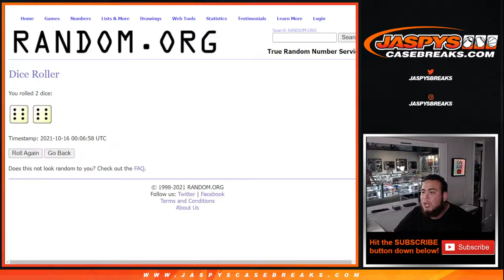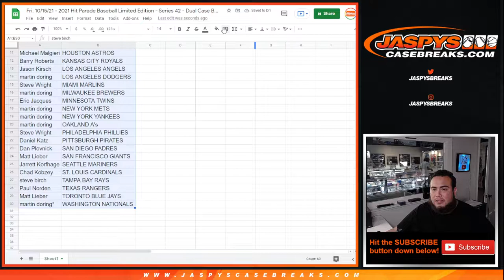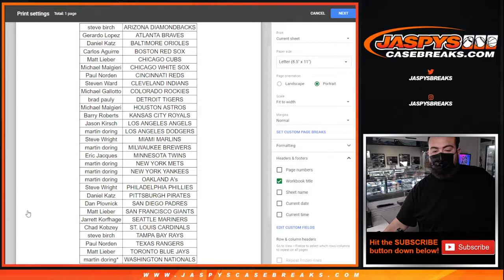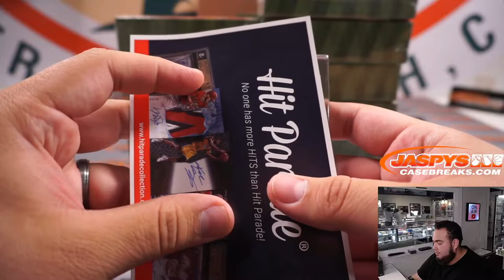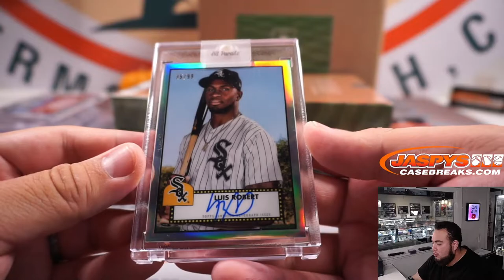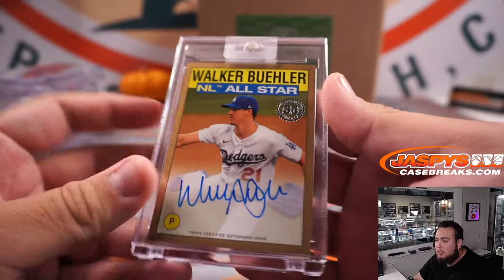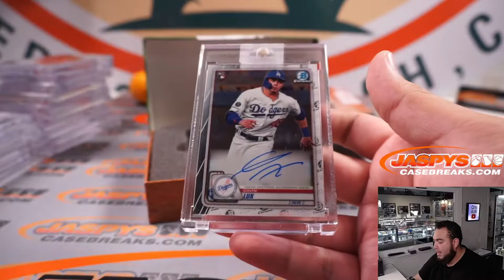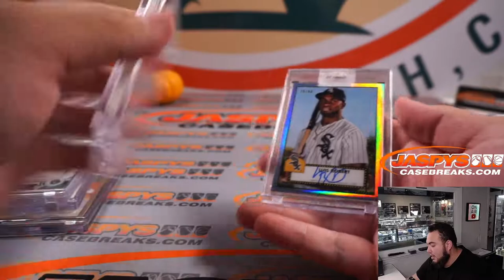Fri. 10/15/21 - 2021 Hit Parade Baseball Limited Edition - Series 42 - Dual Case Break #1 *RT*